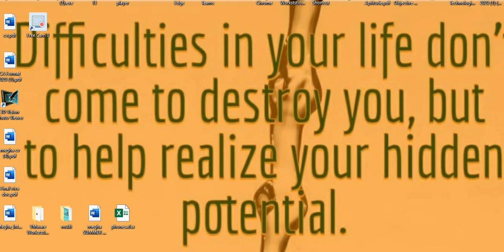Happy Krishna Janmashtami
lord krishna
janmasthmi status video
Happy Sri Krishna Janmashtami special
whatsapp status for janmashtmi
god krishna, indian festival
janmastami video
shri Krishna status
shri krishna video status
janmastami for what's app status
janmastami songs, janmashtmi decoration at home, janmastami kab hai
janmasthmi drawing
janmasthmi bhajam
janmastistatus,janmastmi wishes
janmashtami, janmashtamistatus, janmashtamistatus2020, janmashtamiwhatsappstatus2020, jaishrikrishna, happyjanmashtami, festival2020, janmashtami2020, radheradhe
janmashtami status video, janmashtami Krishna Aarti. status, lord Krishna 🙏 Aarti, Krishna status video 2020, Govinda re gopala status video,
janmashtamistatus, jannmashtamistatus2020, jaishrikrishna, shrikrishnabhajan, janmashtamiwhatsappstatus, jaijaishriradhe, janmashtamiwishes, janmashtamiwhatsappstatus2020,